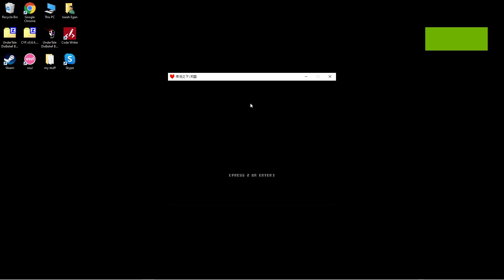undertale the heaven but something isn't right